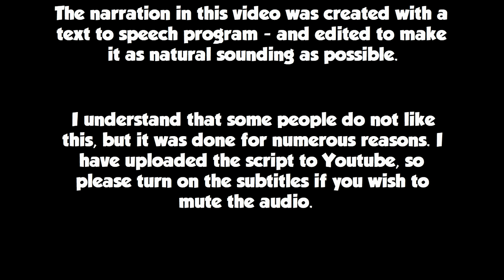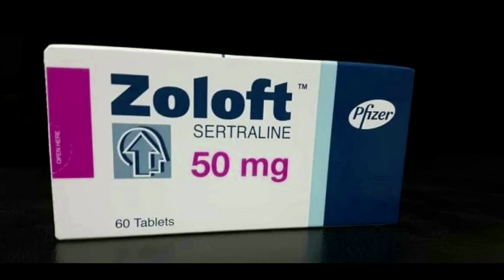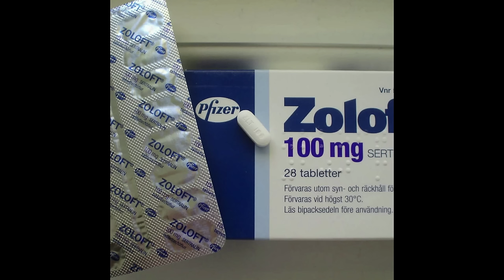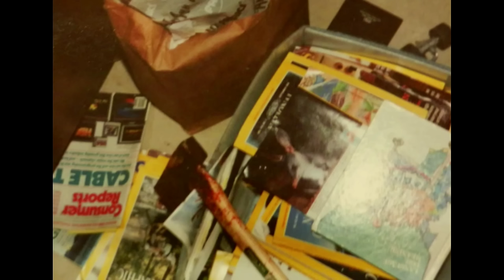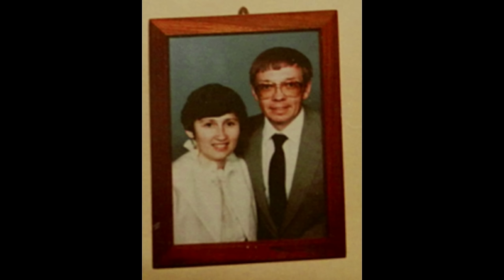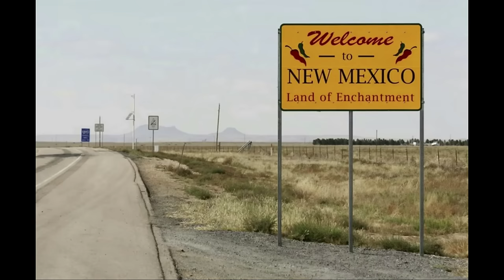9 Kids Who Killed Their Family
Here are nine children who have murdered members of their family.